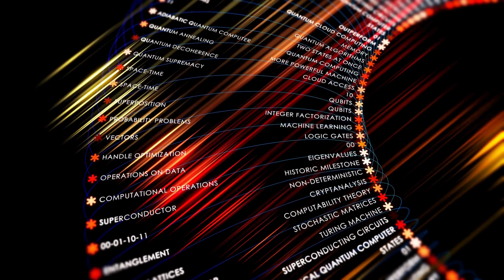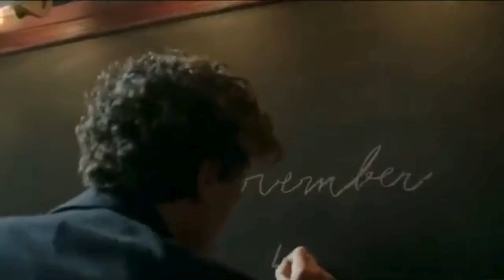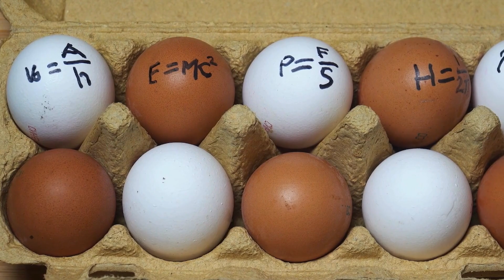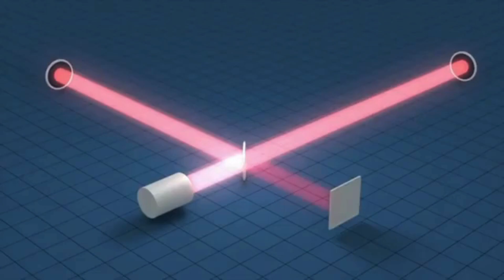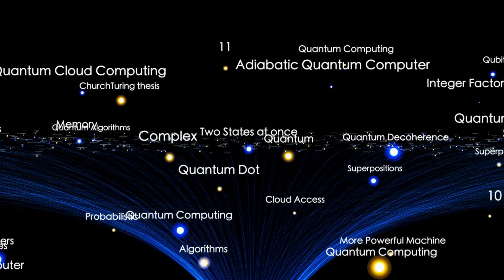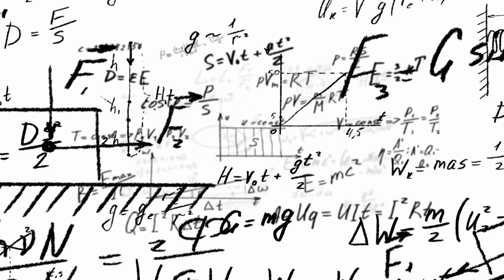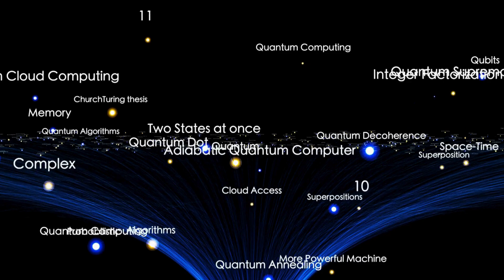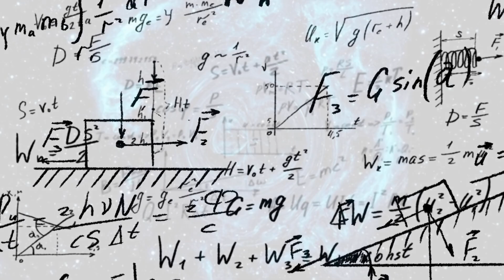Scientists JUST Solved The Missing Piece Between Quantum Mechanics and General Relativity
Get ready for a revolutionary journey into the heart of physics! 🌌✨ Join us as we explore the groundbreaking discovery that bridges the gap between the mind-bending world of quantum mechanics and the cosmic expanse of general relativity. 🪐🔭

In this video, we dive deep into:

The historical quest to unite these two fundamental theories of physics.

The pivotal experiments and ingenious theories that led to this breakthrough.

The profound implications for our understanding of the universe.